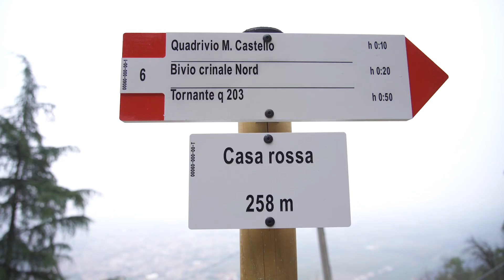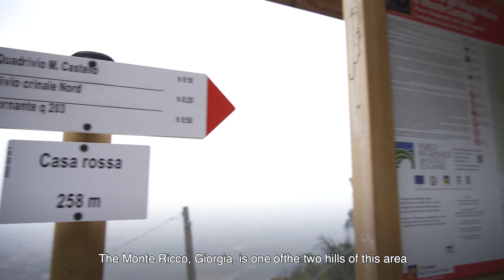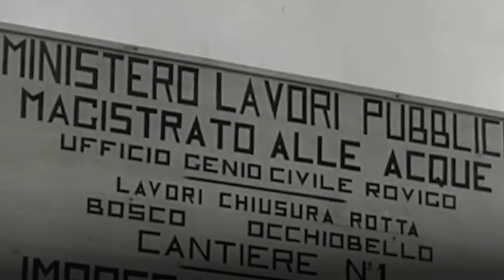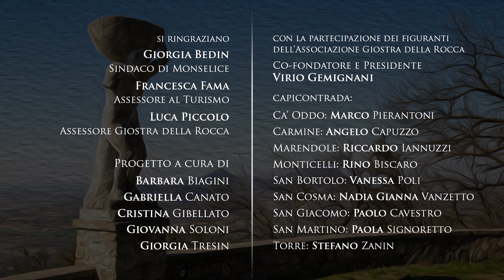Episodio 9 | La Magia di Monselice [SUB ENG]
Web serie realizzata dal Comune di Monselice - Assessorato al Turismo e Assessorato alla Giostra della Rocca - in collaborazione con Associazione Giostra della Rocca.
Ideazione e coordinamento generale a cura dell'ufficio IAT.
Con Giovanna Soloni e Giorgia Tresin.
Direzione creativa e artistica a cura di DNA Cultura.
Buona visione!